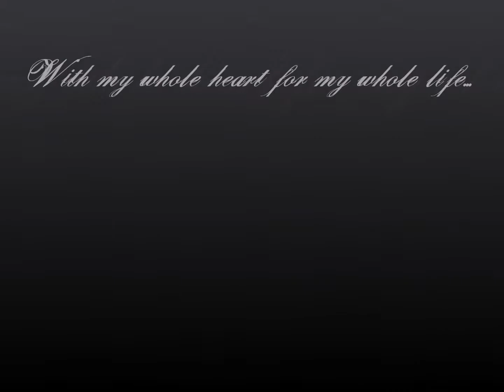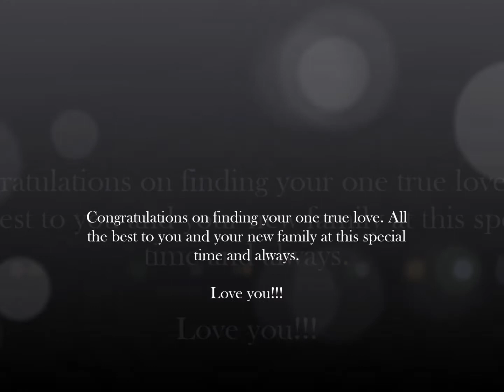Michael and Candice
One of my oldest and dearest friends (even if you annoy the crap out of me)...So happy I got to share in your joy. Just a little preview for you guys!